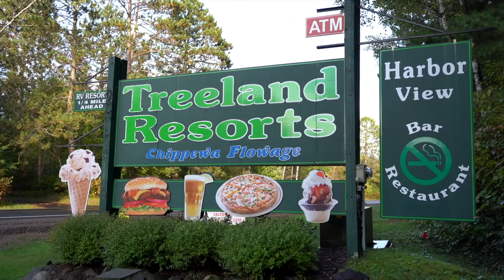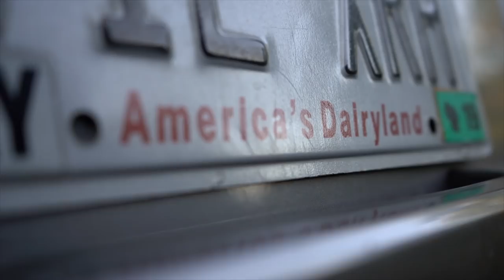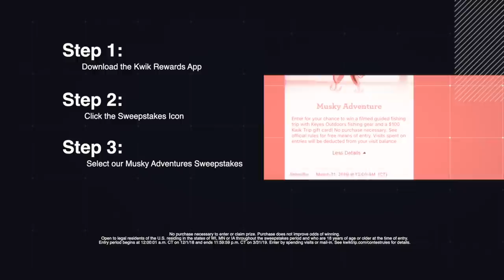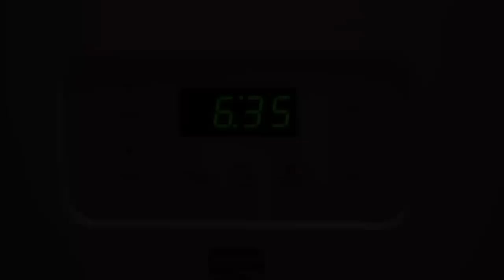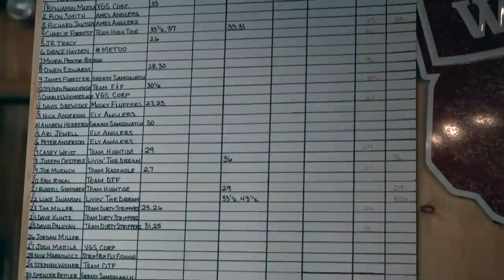Good Old Fashion Musky Hunt at Treeland Resorts - Episode 6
Mike, Dave, and Ben head to Hayward, WI for the 3rd Annual Treeland Premier Fly Fishing Championship.

Please take the time to THANK and check out their websites our 2019 Keyes Outdoors Sponsors.

: : : FISHING LURES

: : : FISHING EQUIPMENT

: : : FISHING CLOTHING & ACCESSORIES

H3O, Inc. - FREE Pair of Polar Clear Lenses with every
Angler Package Purchased

: : : OUR GO-TO SPOTS TO SHOP & STOP

Team Rhino Outdoors - Your Source for Custom Musky Baits

- Enter our 2019 Sweepstake from the Kwik Rewards App

Joe's Sporting Goods - Every Outdoor Adventure Starts at Joe's

► All videos are produced by Keyes Outdoors Productions - for rates or questions, please email

::: KEYES OUTDOORS MUSKY HUNTING ADVENTURES
Keyes Outdoors is a fast-paced, cutting edge outdoor series and production company. We at Keyes Outdoors are extremely passionate in our pursuits and we strive to produce the most exciting and unique outdoor adventures seen on TV today. Our outdoors team consist of some of the most knowledgeable, hard-working, and intense individuals in the outdoor industry today. These guys truly live the outdoor lifestyle. They will do what it takes to teach you all about the tactics, techniques, and the hottest locations that bring them success. At the same time, the adventure format of our show will entertain you. Watch as we travel around the country, fishing the same waters you fish. We are the real deal. All fishing shows are filmed on public waters chasing big fish with lots of teeth and bad attitudes! Join us each week because you never know where we will be, but we guarantee it will be an adventure!